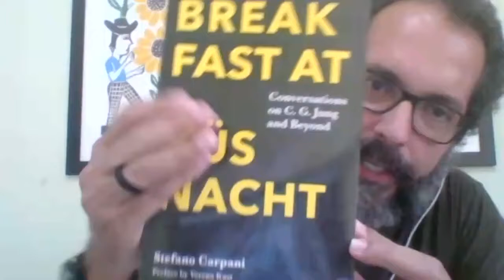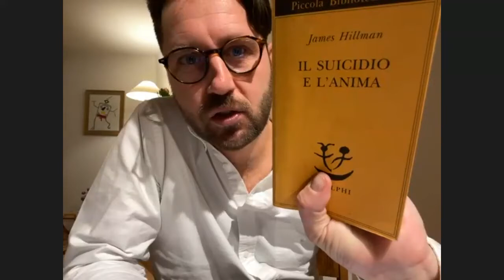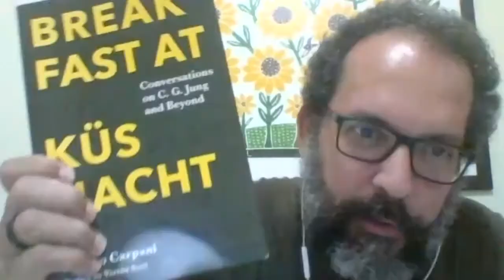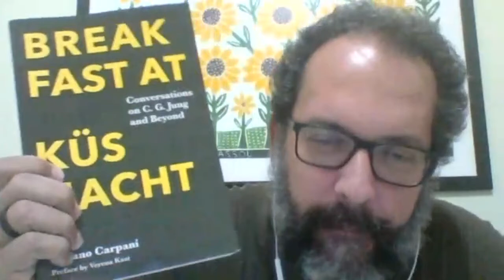Stefano Carpani (original) - Jung e os neo-junguianos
Introdução para uma abordagem  junguiana, rekacional e psicossocial